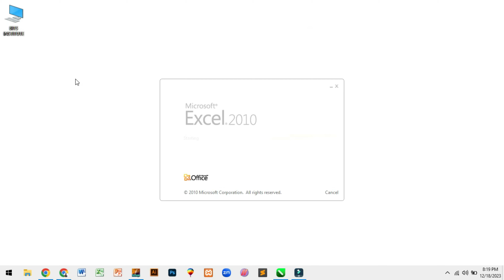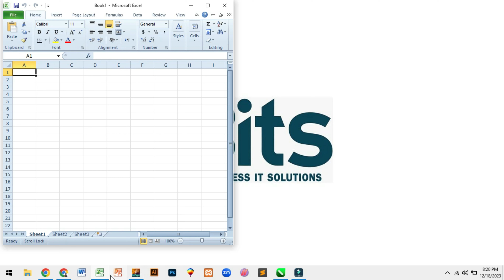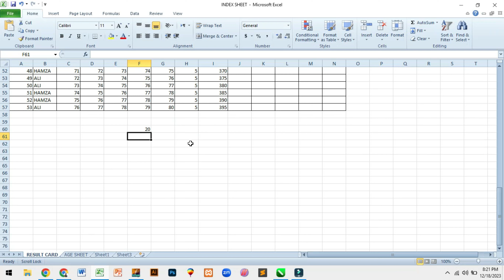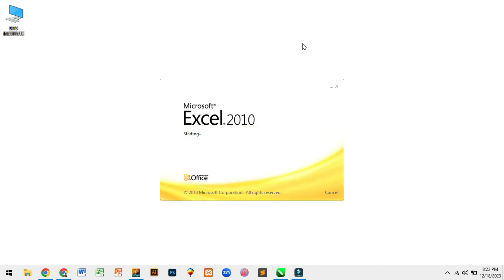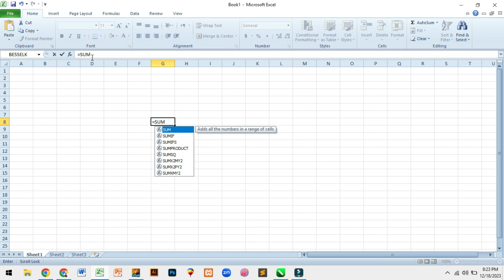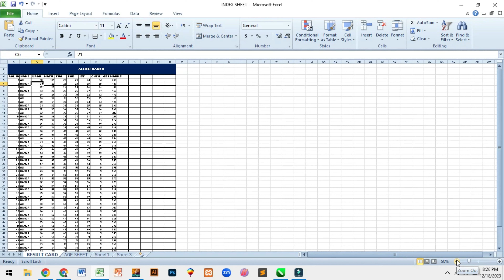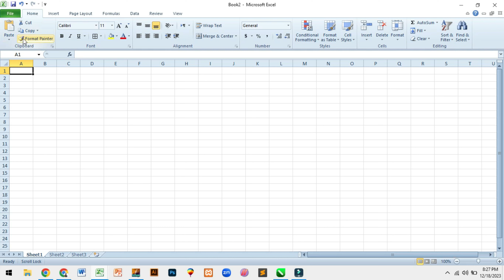Ms Excel Complete Interface | in Urdu | Hindi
𝐓𝐢𝐭𝐥𝐞 : 𝐌𝐬 𝐄𝐱𝐜𝐞𝐥 𝟐𝟎𝟏𝟎 𝐂𝐨𝐦𝐩𝐥𝐞𝐭𝐞 𝐢𝐧𝐭𝐞𝐫𝐟𝐚𝐜𝐞! 📊✨"

Welcome to bits institute of technical education  your go-to source for insightful content and engaging discussions! 🌐 Dive into a variety of topics, from tech trends to life hacks, carefully curated to inform and inspire. 🚀
Description:
Embark on a journey of Excel mastery with our in-depth exploration of the complete MS Excel interface! 🚀 Whether you're a beginner or looking to enhance your skills, this video is your ultimate guide to navigating every feature, tool, and function Excel has to offer.

📈 Workbook Wonders: Discover the secrets of organizing data with multiple sheets, managing workbooks, and leveraging powerful tools for seamless collaboration.

📊 Commanding the Ribbon: Unlock the potential of the Ribbon as we navigate through tabs, commands, and hidden gems, making your Excel experience efficient and user-friendly.

🔍 Cell Sorcery: Dive into the world of cells, formulas, and functions. Learn to create dynamic spreadsheets, perform calculations, and unveil the magic behind data analysis.

💡 Charting Excellence: Elevate your data presentation with stunning charts and graphs. We'll guide you through creating visual masterpieces that tell a compelling story.

🔄 Data Management Mastery: Explore the intricacies of sorting, filtering, and managing data effectively. From conditional formatting to data validation, we've got your data covered.

🚀 Ready to become an Excel virtuoso? Join us as we demystify the complete MS Excel interface, empowering you to excel in every spreadsheet endeavor! 🔔🌟